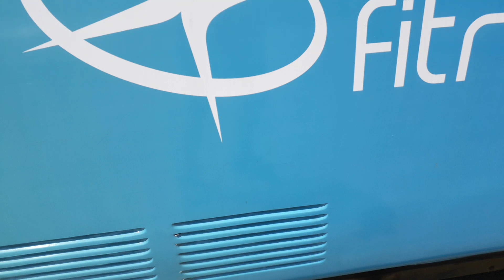Rotax EU8N HL432 MPK Kraków linia 78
linia 78 Mały Płaszów P+R - Borek Fałęcki
Rondo Grzegórzeckie - Lubicz
Zakupiony w 2014 roku
z Zajezdni Nowa Huta
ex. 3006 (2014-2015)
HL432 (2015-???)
Producent : Bombardier-Rotax (wcześniej Lohner) (wozy E6 i C6)
Moc ciągła silników : 2 x 190 kW
Napięcie zasilania : 600V
Prędkość max. : 70 km/h